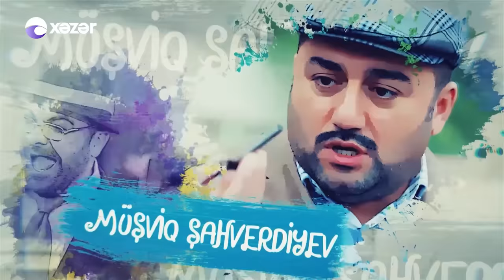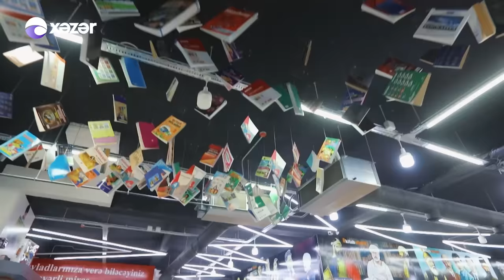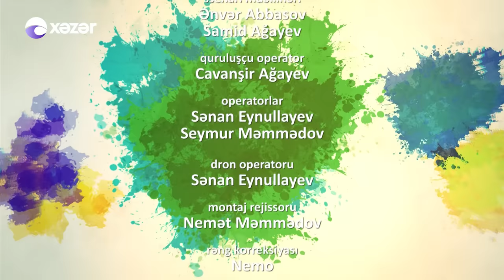Kadrlar Şöbəsi (34-cü Seriya) 10.10.2021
Baş Rollarda: Ənvər Abbasov, Müşviq Şahverdiyev
Ssenari: Ənvər Abbasov Samid Ağayev
Rejissor: Əziz Şahbazov